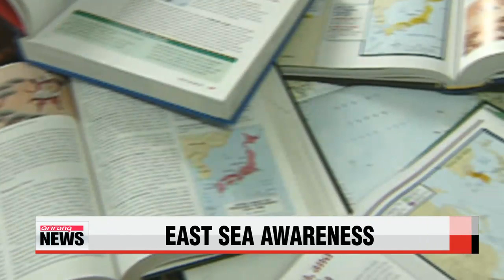ARIRANG NEWS 2200 one million watch as Pope Francis beatifies 124 Korean martyrs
Good evening... it′s Saturday the sixteenth of August... you are tuned in to our TEN PM newscast coming to you from Arirang′s News Center in Seoul.
It′s very good to have you with us.
I′m Mark Broome.
1
Title Around one million watch as Pope Francis beatifies 124 Korean martyrs in Seoul
Close to one million people filled the streets of central Seoul this Saturday morning to watch Pope Francis beatify dozens of Korean martyrs who were killed for their faith over two centuries ago.
Cheers rang through the air when Francis declared the 124 pioneers of the Korean Catholic Church "blessed". and one step closer to sainthood.
The beatification of Paul Yun Ji-chung and 123 fellow martyrs... was held at Gwanghwamun Square in central Seoul,... with hundreds of thousands of people in attendance.
Those blessed by the pope... were among the 10-thousand Korean believers killed for their faith by the rulers of the Joseon Dynasty in the 18th and 19th centuries.
Beatification brings them one step closer to sainthood.
"Today we celebrate this victory in Paul Yun Ji-chung and his 123 companions. Their names now stand alongside those of the holy martyrs Andrew Kim Tae-gon, Paul Chong Hasang and companions, to whom I just paid homage."
The beatification comes 30 years after Pope John Paul II canonized 103 Korean martyrs, all made saints long after losing their lives well over a century ago.
During his sermon, Pope Francis delivered a message that the laity had played an important role in Korean Catholicism.
"The Christian faith was not brought to the shores of Korea through missionaries rather, it entered through the hearts and minds of the Korean people themselves. It was prompted by intellectual curiosity, the search for religious truth."
Many who attended the mass were overcome with excitement over bearing witness to the historic event... as well as being in the presence of Pope Francis.
"I was baptize